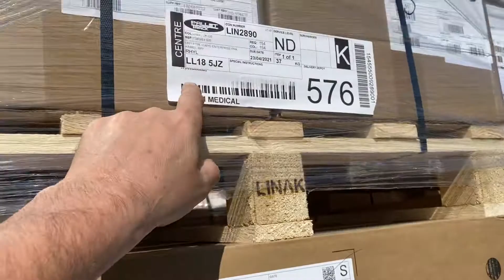A film for my linak munchkins